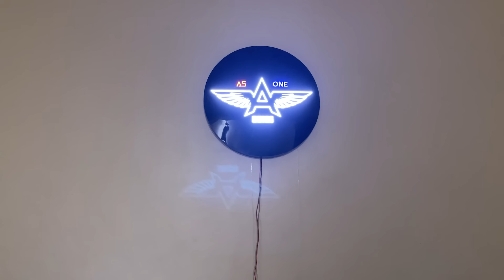MISSON PKR !!! BAD EXPERIENCE !!! SHE GOT BIRAMI !!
@myamya vlogs